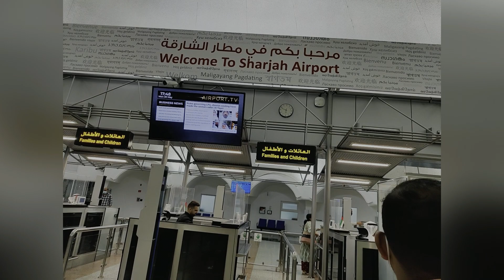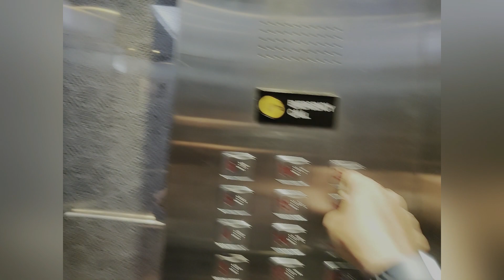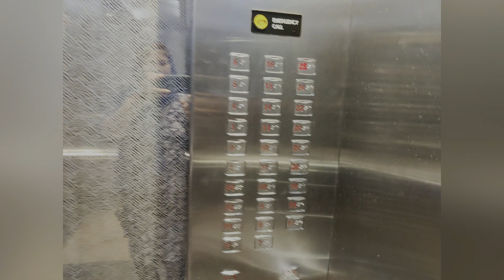Travel Vlog + Home Tour | The Lively Cook